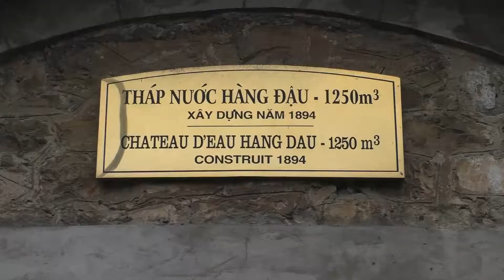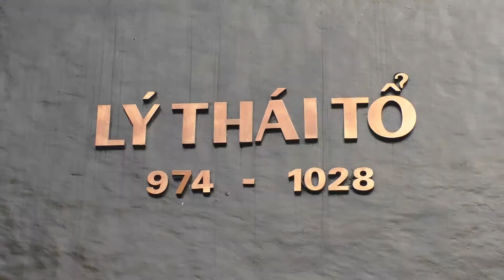Vietnam 3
Visite de Hanoï 3/8